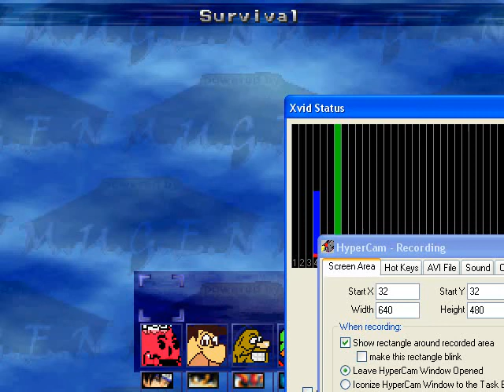Daikeru123 MUGEN Survivals Jupiter and Super Sailor Moon VS Everyone 2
Usagi and Mako Survivals Episode 02

Oponents:
1.Iron Man
2.Sailor Mercury
3.Spongebob
4.Sailor Mercury (Again)
5.Iron Man (Again) F2
6.Sailor Mercury (x3)
Stage:Bosque Prohibido
Starrings Sailor Jupiter by NeoKamek
Super Sailor Moon by Poshpsylocke